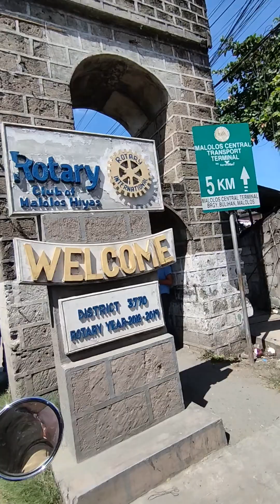mga ka tatay Tara samahan nyo ako! chill ride Taguig to porac pampanga. with my RC 250i